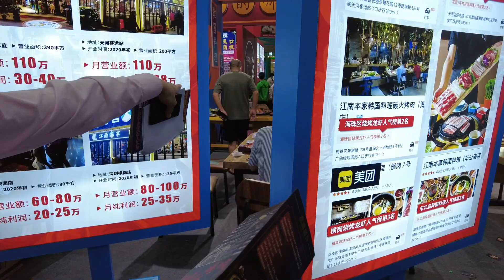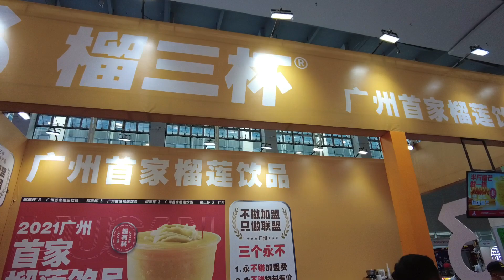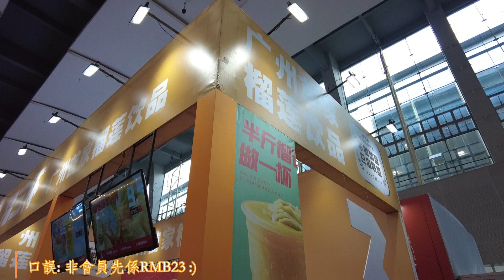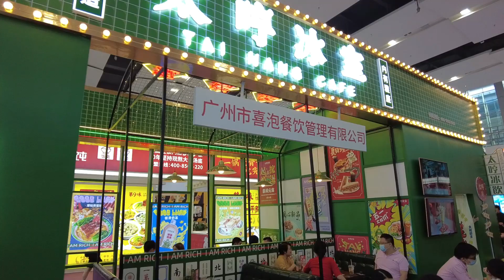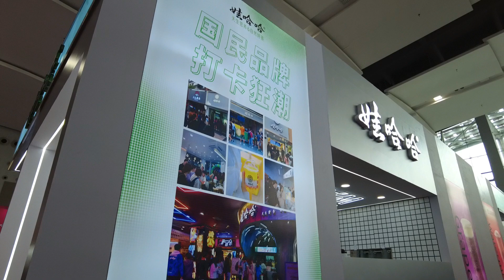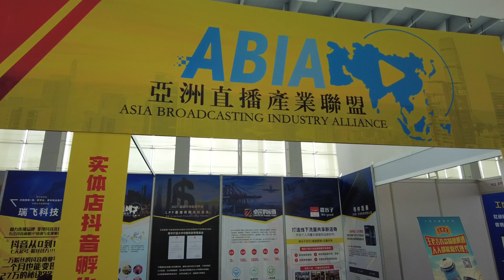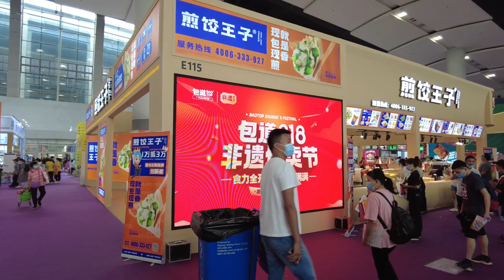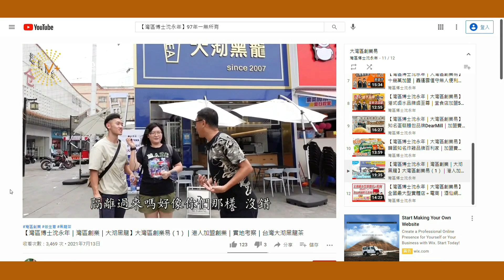【灣區博士沈永年｜大灣區創業易｜灣區大生意】到底點加盟？試比你睇｜國民品牌哇哈哈都有｜一集點夠？繼續揀！｜廣州加盟展（下）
2021年8月7日拍攝
排除萬難到咗加盟展啦！
資訊多到兩隻手都拎唔曬
就咁行 都唔係辦法
一於入去聽吓點加盟！

【肇慶置業 | 肇慶樓盤 | 肇慶買樓】華僑城湖岸 | 內園高檔典雅 | 湖岸壓軸4棟登場 | 優越地段直望硯陽湖 | 均價10000元/㎡起

🏚歡迎蒞臨總店：九龍荔枝角長沙灣道932號興迅廣場9C（荔枝角地鐵站C出口直行200米）
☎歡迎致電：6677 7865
🏚中環豪宅旗艦店：香港中環德輔道中88-98號中環88二樓全層
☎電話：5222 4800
🏚沙田分店：沙田車站圍一號連城廣場7樓725號舖
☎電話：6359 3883